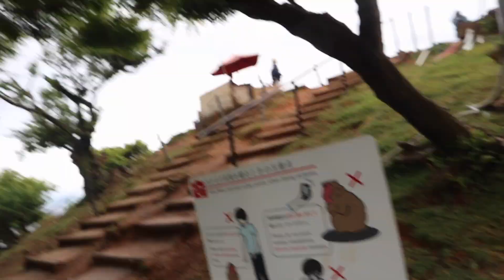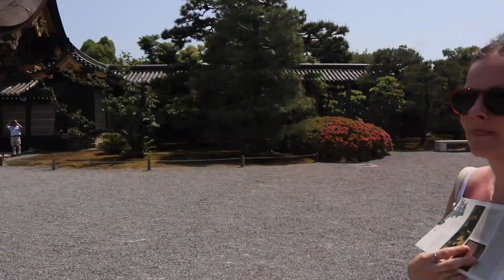Kyoto, Hiroshima, Osaka & Nara ~ Alice & Becky Lost in Japan